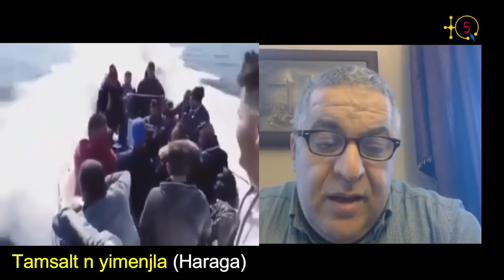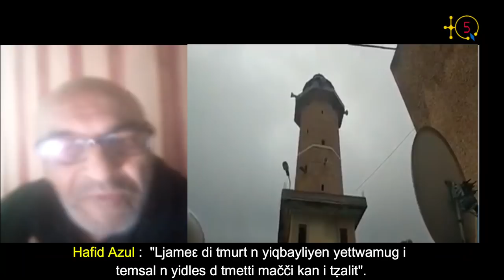Hafid Azul parle de Cherif Mellal, JSK, Haraga en Kabylie et l'affaire de la mosquée d'At Waban.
Hafid Azul est journaliste et miltant nous résume l'Actualité de la semaine en Kabylie à commencer par le phénomène de Haraga et des 23 jeunes kabyles de Bgayet disparus.

Ensuite il parle de la volonté de certains de faire tomber Cherif Mellal comme président du club JSK, symbole de l'identité.

Enfin il parle d'affaire de la mosquée du village At Waban et de la gendarmerie algérienne qui a convoqué, entre autres, la personne qui a fait un Direct (Live) de la célébration de Yennayer 2971.

Une vidéo qui a semé polémique et prise à partir de la place centrale du village ou se trouve la mosquée dont les haut-parleurs ont été utilisés lors de la célébration du nouvel an amazigh. Ce qui a poussé la direction des affaires religieuses de Tizi Ouzou à émettre un communiqué et la gendarmerie algérienne à convoquer plusieurs personnes pour les entendre sur cette affaire.

À la fin de cette émission vous allez voir une séquence vidéo filmée en été 2018 ou il est question des haut-parleurs d'une mosquée dans ville kabyle.

Écoutant Hafid Azul donner son analyse sur ces 3 brûlants sujets.

TQ5 Media